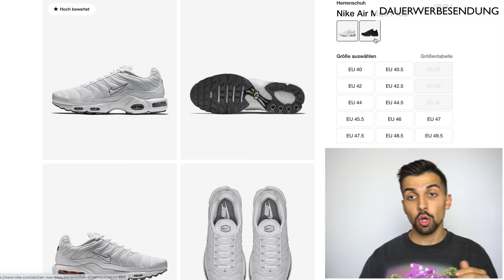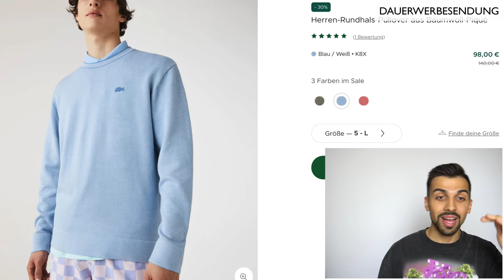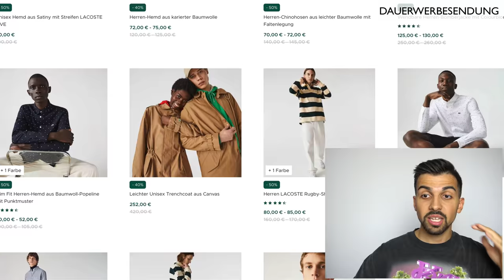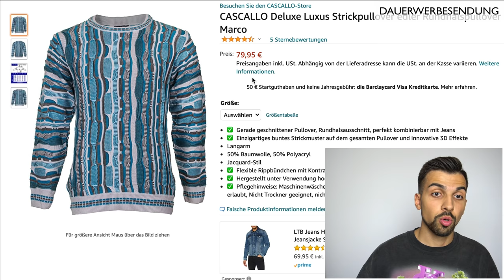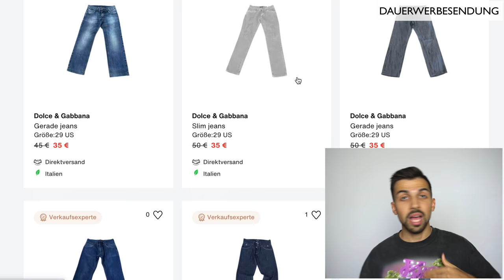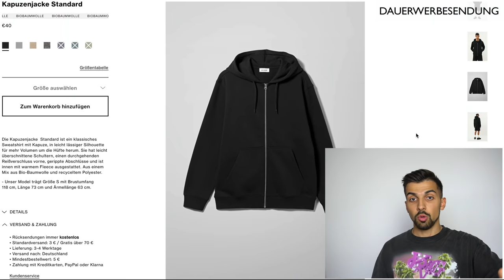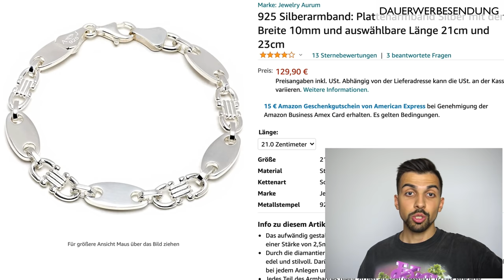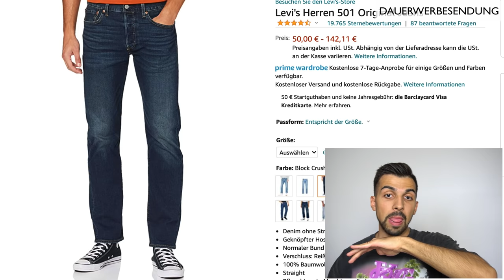PASHANIM SOMMERGEWITTER OUTFIT REACTION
Armband silber
- günstigere Versionen

+++ RB030 +++

Adidas Poloshirt

+++ WEITERE +++
Cascallo Deluxe Pullover